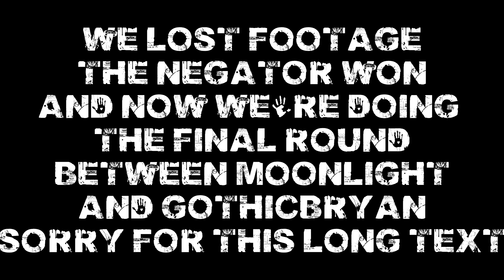Cards against humanity w/ friends | this is too racist XD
recepi: red bull sprite and a banana :p